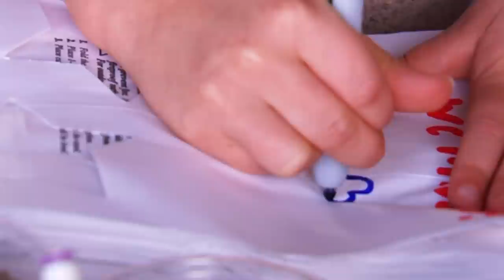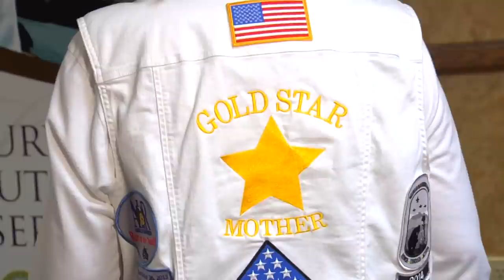GOLD STAR MOTHERS LIGHTS OF LOVE